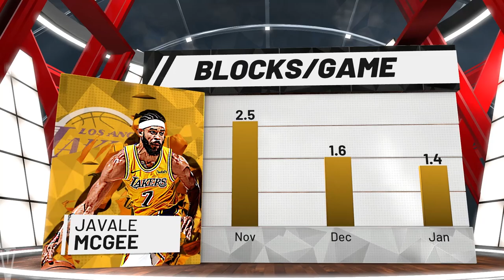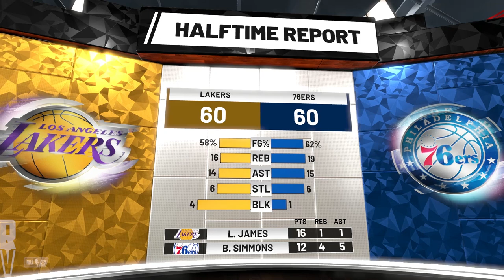Lakers vs 76ers - NBA on ABC - NBA 2K19 (Full Game)